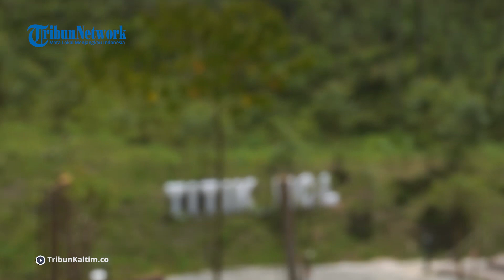Akhirnya Tata Ruang 9 Wilayah IKN Nusantara Beres, Acuan Pembangunan Ibu Kota Baru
Kementerian Agraria dan Tata Ruang/Badan Pertanahan Nasional (ATR/BPN) akhirnya menyelesaikan seluruh dokumen teknis Rencana Detail Tata Ruang (RDTR) Ibu Kota Nusantara atau IKN Nusantara, Kalimantan Timur.
Dilansir dari Kompas.com, Menteri ATR/Kepala BPN Hadi Tjahjanto pun menyerahkan dokumen tersebut kepada Kepala Otorita IKN, Bambang Susantono di Aula Prona Kementerian ATR/BPN, Rabu (11/01/2023).
Ada lima Dokumen teknis RDTR yang diserahkan kali ini yakni Wilayah Perencanaan (WP) 3 IKN Selatan, WP 6 IKN Utara, WP 7 Simpang Samboja, WP 8 Kuala Samboja, dan WP 9 Muara Jawa.

Editor: Jojo